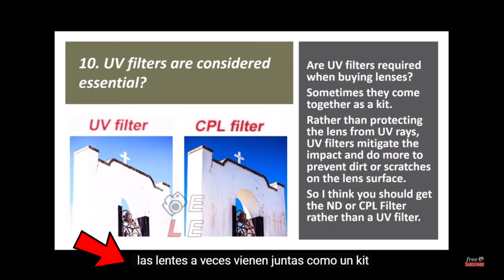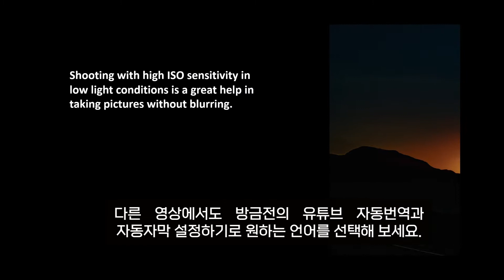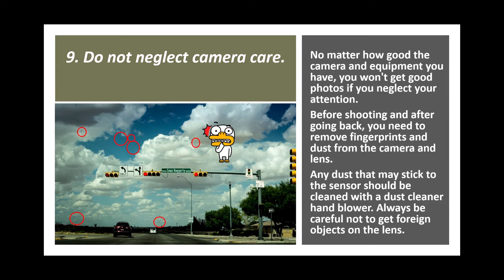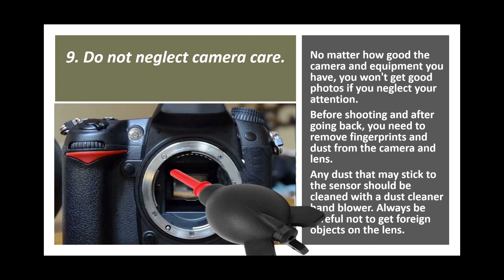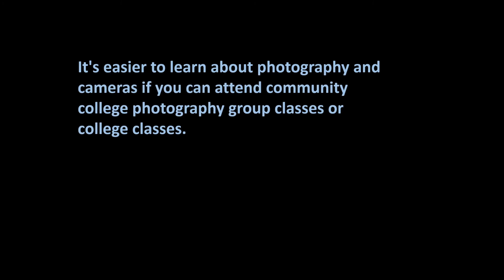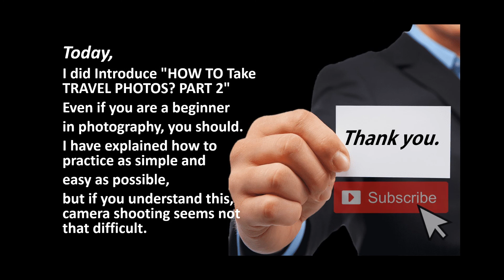한국어 유튜브 자동번역과 자동자막 설정하기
유튜브 자동번역과 자동자막 설정하기
오늘은 나의 마지막 녹화 영상의 유튜브 자동 번역 및 자동 자막 설정 방법을 설명하겠습니다.
자동 번역 및 한국어와 다른 외국어를 자동 자막 설정으로 편리하게 유튜브 채널로 볼 수 있습니다.
점차적으로 사진에 관심이 있는 다른 국가의 YouTube 사용자도 나의 패녈을 보기 시작하였습니다. 더 많은 사람들이 시청할 수 있도록 YouTube에 이미 장착되어있는 놀라운 자동 자막 기능을 소개합니다.
자동 번역 기능을 설치하고 자동 자막으로 시청하면 번역 된 자막을 어느 정도 보고 이해할 수 있어 제 영상을 볼 때 더 빨리 이해할 수 있습니다.

이 동영상이 유용하다면
   '엘 포토 그래피 클래스'

If this video is useful to you,